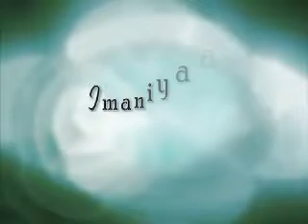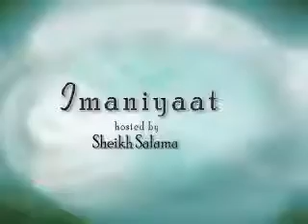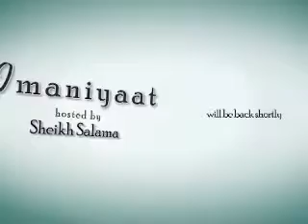Imaniyaat, A215, Islamic Will